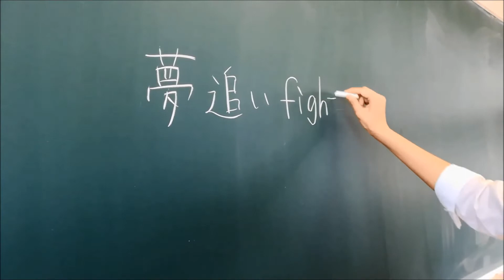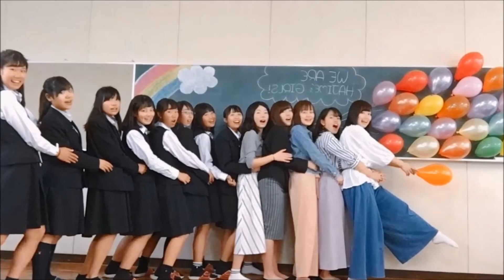夢追いfighter 沼津東高校 第７１回香陵祭記念歌 みんなの写真Ver.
夢追いfighter　（みんなの写真Ver.）

Music&Lyrics  Nagisa Yamamura
Arrangement 記念歌バンド
Vo.Takahiko Arakawa & Meg Kawakita
Gt.Rion Serizawa & Nagisa Yamamura
Ba.Chiho Katsumata
Dr.Miyabi Meguro
Key.Natsume Shirai

笑われることが怖くて
飲み込んで無かったことにしたのに
それでも消えてくれない
夢がここにあるの

代わり映えのない　毎日のなかで
見失った大切なもの
子供の頃に　思い描いた
理想の自分　どこ行った？

周り見渡して　空気を読んで
みんなと同じ顔
自分隠すことに　慣れちゃっていいのかい？

控えめハートに　火をつけ
目が覚めても覚めない　夢をみよう
他の人がどうだとか　今は聞いてないよ
そんなの無理だよ、止めなって
諦めがちな皆さんは　お静かに！
ダサいぐらい　マジになって
さぁ　もっと　君の夢叫んでfighter

新しい道を　歩き出したけど
地図とか　売ってないし･･･

時には迷い　分かれ道で
立ち止まったってさ
君は　一人じゃない
今　手を取り合って

僕らの　歩んで行く未来に
正解も間違いも　存在しないから
恐れず次の一歩を　踏み出していいんだよ

「誰かのような」ではなくて
「唯一無二的な僕」になりたくて
汗、水、涙　垂らして　走り続けるんだ
何百回何千回　転ぶなら
何百回何千回　立ち上がればいいさ
高い壁を　突き破って
さぁ　もっと　デカい夢掴んでfighter